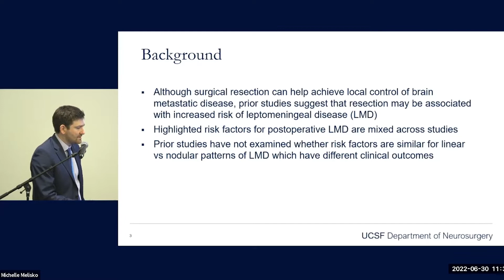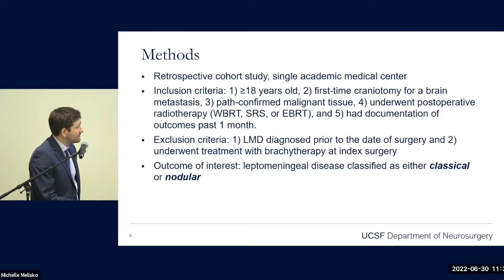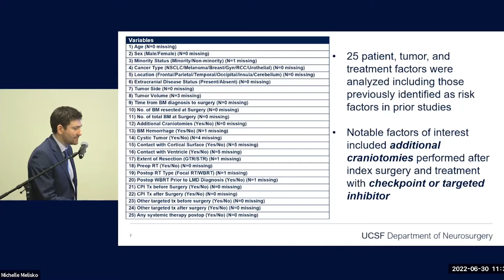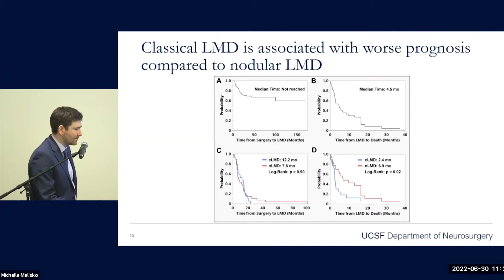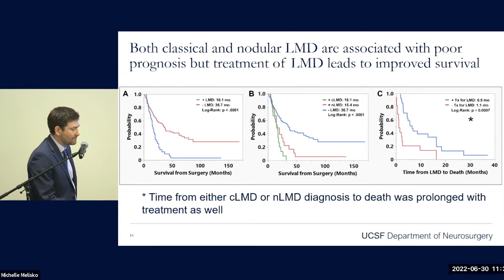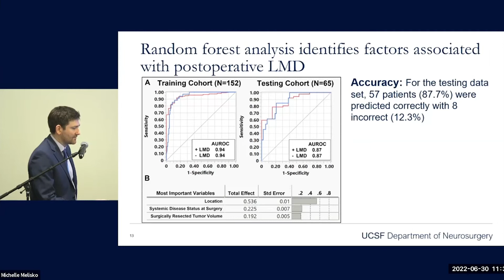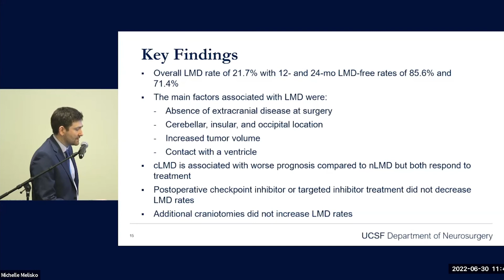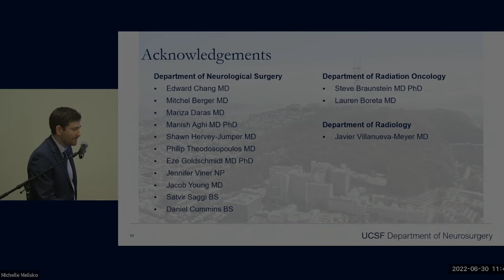Machine learning identifies risk factors associated with leptomeningeal disease | Ramin Morshed, MD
Ramin Morshed, MD
Resident, PGY7, UCSF Department of Neurological Surgery
Presentation Title: Supervised machine learning identifies risk factors associated with leptomeningeal disease after surgical resection of brain metastases

The Inaugural UCSF Central Nervous System Metastasis Symposium, held on June 30th, 2022, brought together leading clinicians and scientists, as well as trainees, to provide a comprehensive overview of the latest in treatment and clinical, basic, and translational research throughout UCSF in the area of central nervous system metastatic disease.